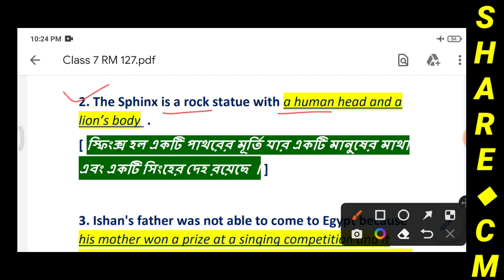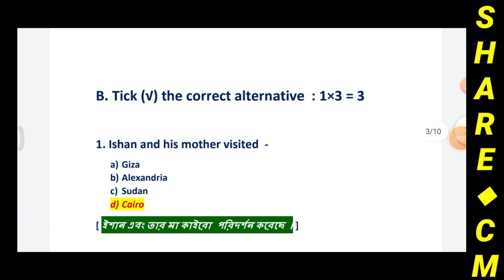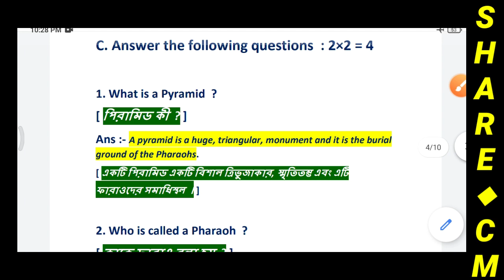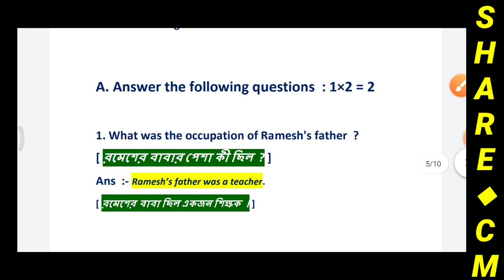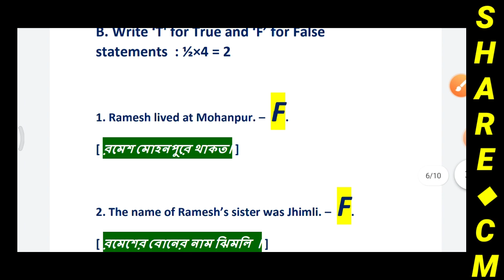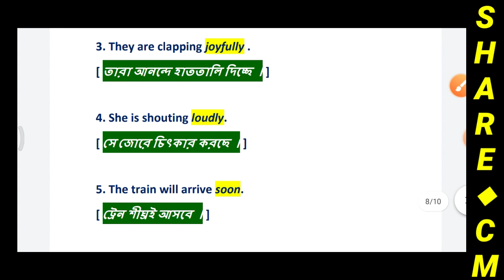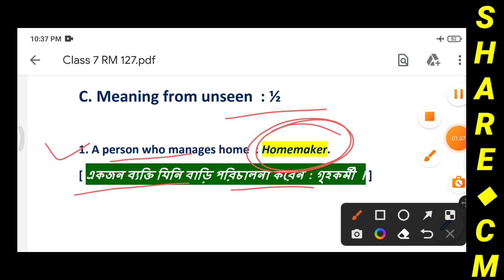Class 6 English | Ray and Martin English Question Bank 2023 Class VI English Solution 2nd Summative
● Ray and Martin 2023 Class VI English
● Second Summative Evaluation 2023
● Page :  127
● Land of the Pharaohs

Ray and Martin Question Bank Class 6 English 2023
Ray and Martin Question Bank Class 6 English 2023 2nd Summative